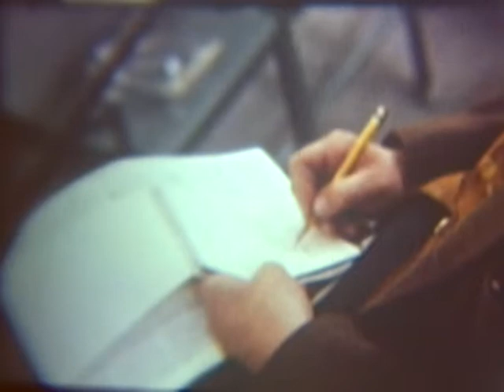LT. GENERAL PEERS PRESS CONFERENCE, PENTAGON, WASHINGTON, DC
LT. GENERAL PEERS PRESS CONFERENCE, PENTAGON, WASHINGTON, DC - DVD Copied by Thomas Gideon - National Archives and Records Administration 1969 - ARC Identifier 33314 / Local Identifier 111-LC-55221 -  Department of Defense. Department of the Army. Office of the Deputy Chief of Staff for Operations. U.S. Army Audiovisual Center. (ca. 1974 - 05/15/1984). Silent.